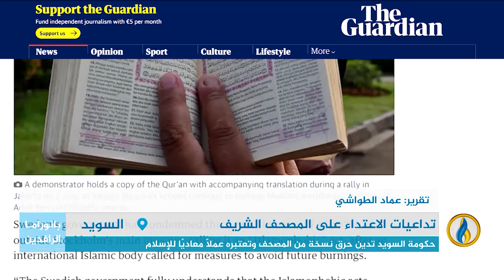تقرير | اعتذار السويد تزامن مع دعوة منظمة التعاون الإسلامي لمنع حوادث الإساءة للمصحف